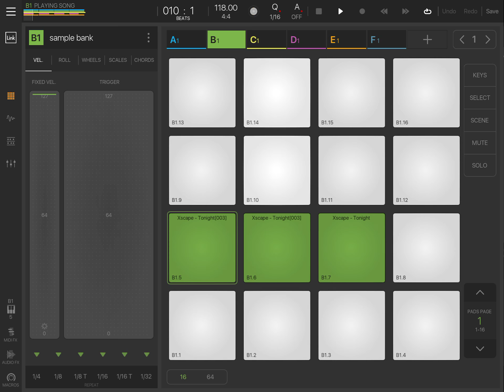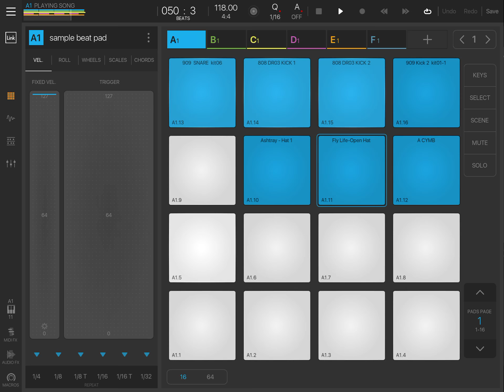Xscape - Tonight (remix)